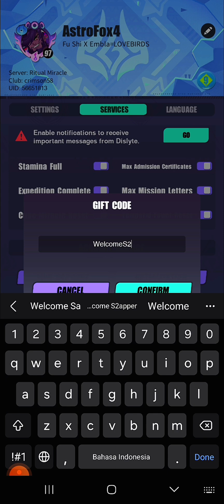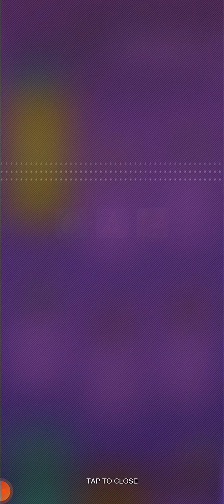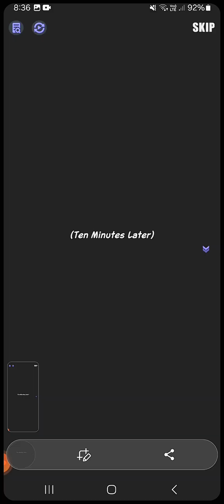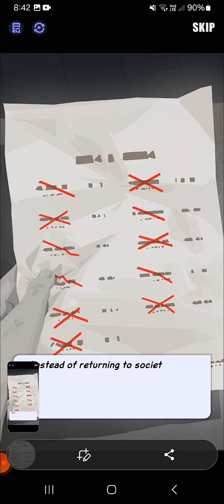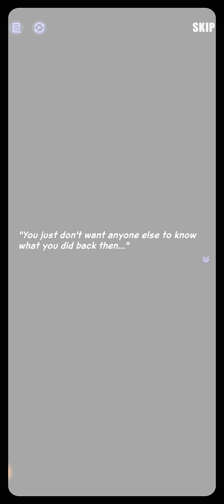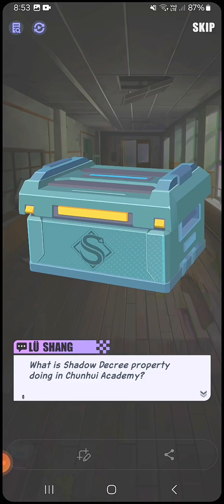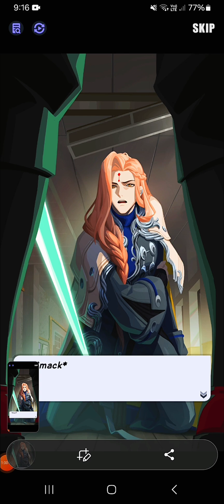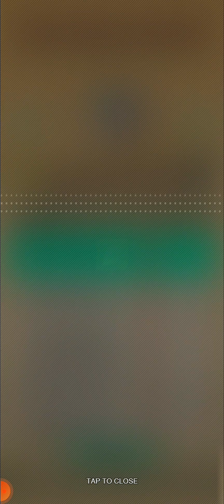WAY OF MASTERY GAMEPLAY PART#1! + SEEK OF UNKNOWN *NEW METHA NEZHA* Dislyte...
Fake kidnapped? New Epsers Revealed wow...
New Seek of Unknown[EVENT] *NEW METHA NEZHA, THE LEGEND IS NOW LEVEL UP???
NEW EPSERS REVEALED. LÜ SHANG, YU JING?
Red Esper? KAWAII CAN I HAVE HER? I HOPE SHE WILL BE AVAILABLE NEXT ON OCTOBER...
I HOPE SHE IS STRONG LIKE, ELIF.

I DON'T WANNA WASTE MY GEM STONES RN CAUSE LÜ SHANG IS NOT STRONG ESPER, AS SUPPORT FLOW LEGENDARY ESPER...FROM SEPTEMBER 2024...